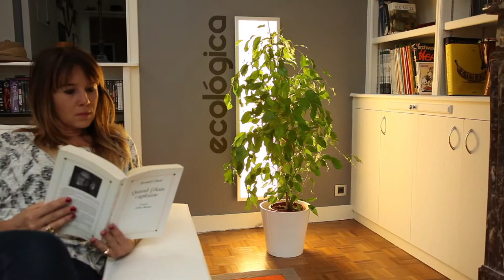LudiDalle de Lucibel (España)